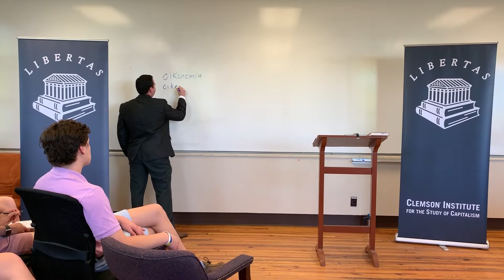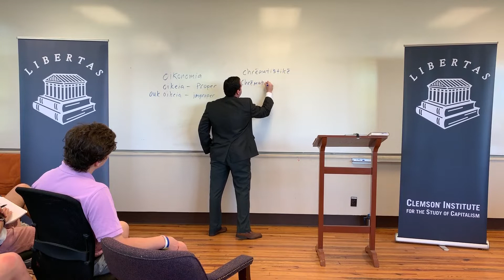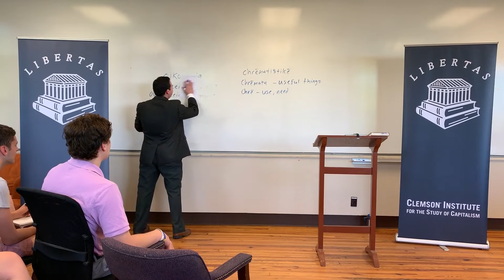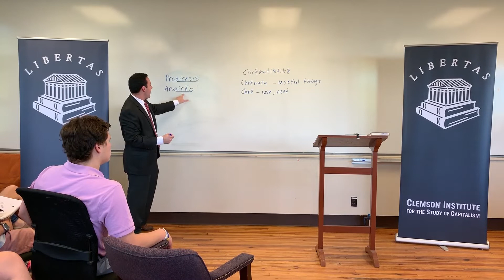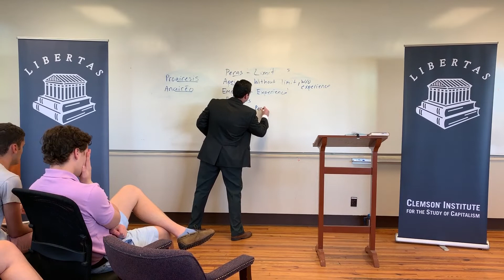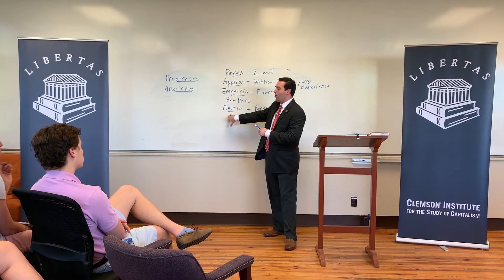Aristotle on Economic's Need for Moral Philosophy by Dr. John Pascarella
Dr. John Pascarella discusses the question 'Does Aristotle have a clear economic teaching?'  He argues that while not an economist by contemporary standards, Aristotle’s political philosophy reveals the natural limits of political and economic life through serious contemplation of one question:  What is the good?

Dr. Pascarella is the Hayek Visiting Scholar at the Clemson Institute for the Study of Capitalism and teachers in the Lyceum Program.